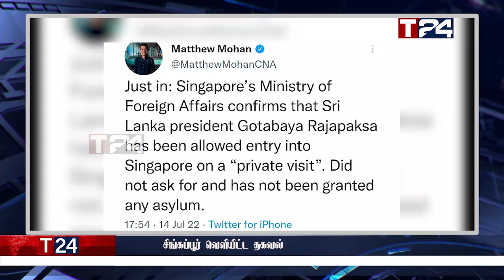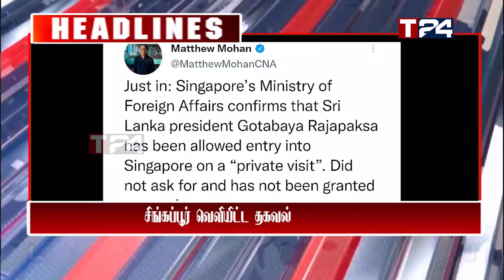இரவுநேர பிரதான செய்திகள் | 14.07.2022 | Today Sri Lanka Tamil News | T24.News - Main Tamil News.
-கடிதத்தை அனுப்பினார் கோட்டாபய
-சிங்கப்பூர் வெளியிட்ட தகவல்
-சர்வதேச பிடிவிராந்து உத்தரவு!
-மக்கள் எரிபொருள் பெற வரிசையில்நான்கு
-இராணுவம் தங்களது பலத்தை பிரயோகிக்கும்